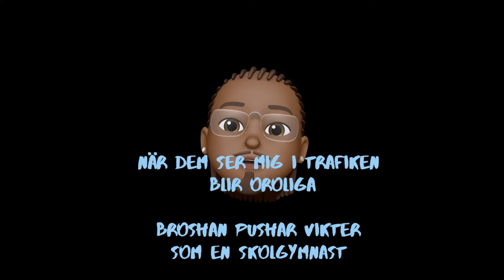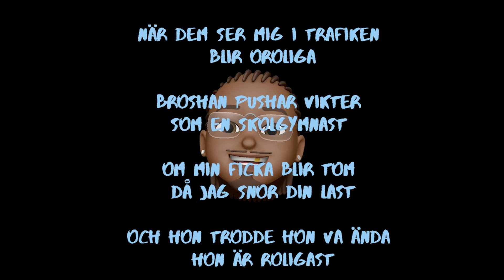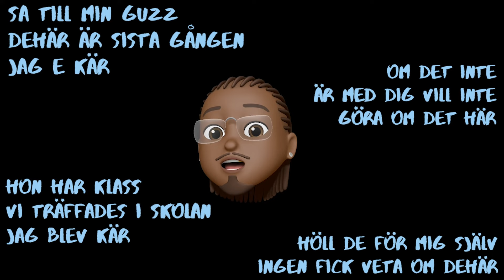Naod - Playboy (Official Lyric Video)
Official lyric video for Playboy by Naod

Lyrics:
Sa till min guzz dehär är sista gången jag e kär
Om det inte är med dig vill inte göra om det här
Hon har klass vi träffades i skolan jag blev kär
Höll de för mig själv
Ingen fick veta om dehär

För jag hade drömmar om att gå och bli som Hugh Hefner
Playboy jag är play maker
Och jag har slutat drömma för jag nu lever som Hugh Hefner
Playboy jag är playmaker

De hatar se mig skina
Jag är soligast
Ändå de är på mig som blod iglar
Dem vill kutta mina vingar dem vill se mig fast
Skjuter från r8'an om dem gör mig lack
När dem ser mig i trafiken blir oroliga
Broshan pushar vikter som en skolgymnast
Om min ficka blir tom då jag snor din last
Och hon trodde hon va ända hon är roligast
(To to to) från en båge
Shh vid min shh så hon tror att jag har bånge
Fåren i sin kind och de inga polisonger
Free min bror 10 gånger för han är en fånge
När han kommer hem kommer fira som vi vunnit lången
O jag är bäst i år
Baby Nine har blivit klädikon
Jag är väl klädd ser jag röd himmel matchar sulorna med vädret jag sa vädret

Hold up spela inte smart
Jag kan läsa dina drag
Du är sån som byter lag
Och hur ska du byta lag
Hold up dripping som en kran
Hela laget är på topp
Som vi sitter i ett plan
Nu vi sitter i ett plan
Tänker vem fuck är det du som ringer min trap phone
Snacka nyss klart me min guzz och jag trodde jag la på
Råka lägga till min side chick i samtalet nu de bråk
(ugh, fuck)

Du är slut
Kompis vi ser du är färdig
Säger på Gud men är inte trovärdig
Dina falska märken
Gör dig inte märkvärdig
Bokade flyg både till mig och en bad b